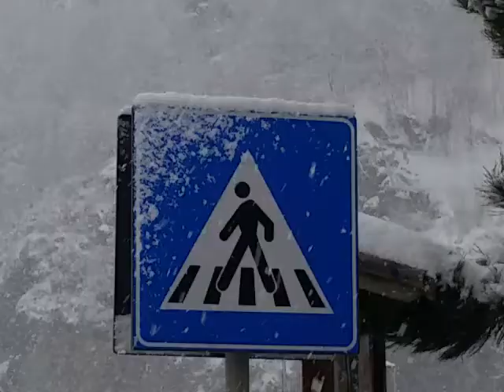Grande Nevicata a Corteno Golgi 5 Marzo 2016 3